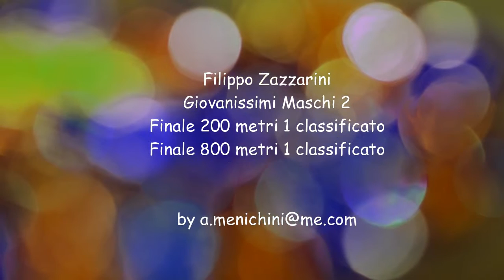filippo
grazie all'amico TONI MENICHINI pubblico l'ultima giornata di gare del trofeo delle tre piste
Civitanova Marche domenica 9 agosto 2015
FILIPPO ZAZZARINI vince la combinata dei tre giorni